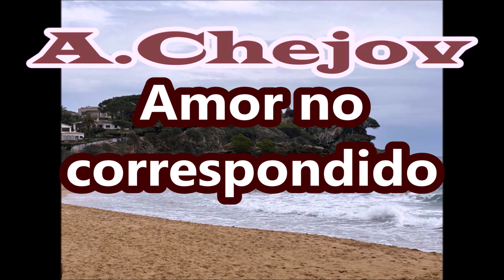A.Chejov/Amor no correspondido/El único renedio/Manía grandiosa/Noche oscura/Mi confesión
/Amor no correspondido/El único renedio/Manía grandiosa/Noche oscura/Mi confesión

Traducción: Paul Viejo